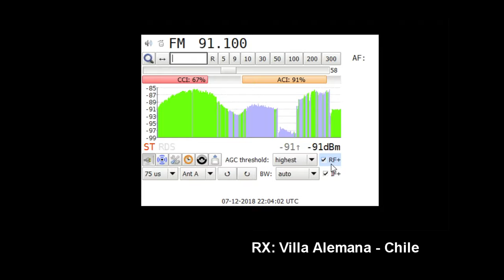FM DX - Sp-e - LASER 91.3 MHZ CARLOS TEJEDOR - ARGENTINA (EN CHILE)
07/12/2018 19:04
Distance: 860 KM
Station ID: RADIO LASER FM, CARLOS TEJEDOR- ARGENTINA
QTH: Villa Alemana - Chile FF46HW
RX: Sony XDR-F1HD via I2C arduino controller and XDR-GTK Software.